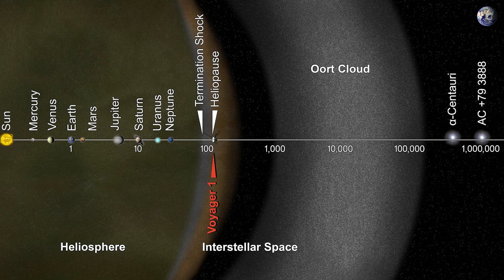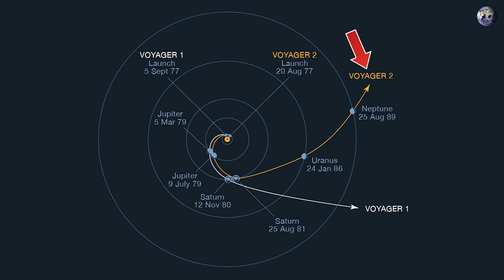Voyager 1 Send a Mysterious Message to Earth | වොයේජර් යානයෙන් පෘතුවියට පණිවිඩයක්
Voyager 1 Send a Mysterious Message to Earth
වොයේජර් යානයෙන් පෘතුවියට පණිවිඩයක්